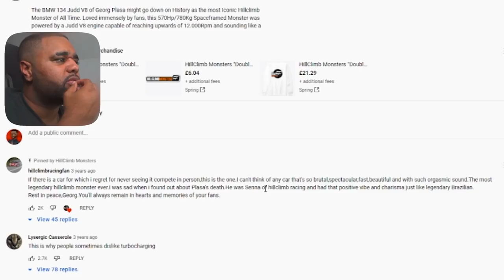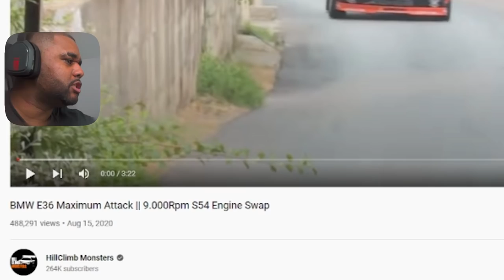12,000RPM BMW 1 SERIES F1 SOUND!! **CAR PORN**